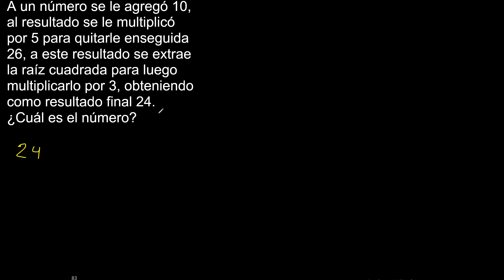A un número se le agregó 10, al resultado se le multiplicó por 5 para quitarle enseguida 26, a este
A un número se le agregó 10, al resultado se le multiplicó por 5 para quitarle enseguida 26, a este resultado se extrae la raíz cuadrada para luego multiplicarlo por 3, obteniendo como resultado final 24. ¿Cuál es el número?